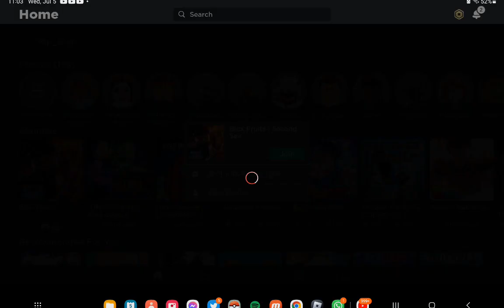I got phoniex though